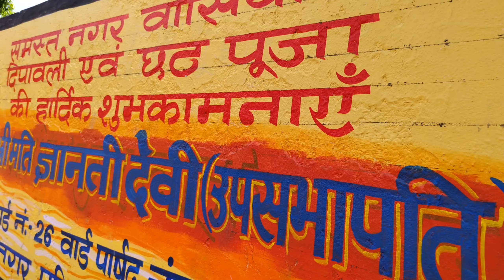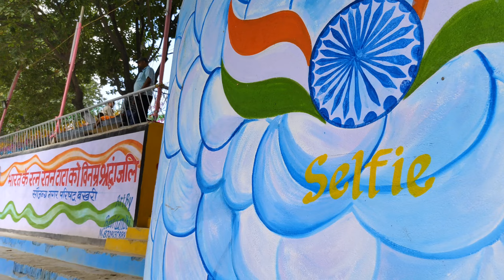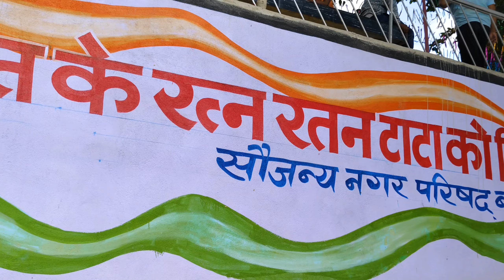बिहार का महापर्व छठ पूजा 🎎🎎 ! purana parampara sa manae jaane wala chhath puja vlogs ♥️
Chhath Puja is an important festival celebrated in Bihar, Uttar Pradesh, Jharkhand, and some other parts of India, particularly by people from the Maithili, Bhojpuri, and Magahi communities. It's dedicated to the Sun God (Surya) and Chhathi Maiya (the goddess of the day), and involves rigorous rituals like fasting, offering prayers, and worshiping the Sun at sunrise and sunset.

If you're looking for Chhath Puja vlogs, here are a few key aspects often covered in them:

1. **Preparations for Chhath Puja**:
   - The vlogs often start by showing the preparations, including cleaning the home, setting up the ‘Chhath Ghat’ (the bathing and offering spot), and gathering the offerings like 'thekua', fruits, sugarcane, and 'kua' (water-filled pots).
   - You might also see the making of special items like 'thekua' (a type of sweet biscuit made from wheat flour and jaggery) and 'prasad' (offerings).

2. **Day 1: Nahay Khay**:
   - Vlogs may capture the first day’s ritual where devotees take a holy dip in a river, lake, or any body of water to purify themselves and then eat only simple vegetarian food.

3. **Day 2: Lohanda and Kharna**:
   - The vlogs usually cover the night-long fast where devotees worship and offer prayers to the Sun God and Chhathi Maiya.
   - The devotees break their fast the next day with the Prasad (including fruits, kheer, and puris).

4. **Day 3: Evening Arghya (Sankalp)**:
   - A major part of the vlogs often showcases the devotees offering Arghya (water and other offerings) to the setting Sun, a crucial ritual of the festival.

5. **Day 4: Morning Arghya**:
   - The vlogs end with the offering of the Arghya to the rising Sun, marking the culmination of the festival. This is often followed by prayers, celebrations, and the return of devotees to their homes.

6. **Community Spirit**:
   - Many Chhath Puja vlogs highlight the community’s unity and the collective prayers at riverbanks or ghats, where large groups of people come together, sing traditional songs, and offer prayers.

If you're interested in watching Chhath Puja vlogs, YouTube is an excellent platform. Searching for terms like **"Chhath Puja Vlog," "Chhath Puja celebration 2024,"** or **"Chhath Puja vlog Bihar"** will lead you to numerous videos that showcase different aspects of the celebration.

These vlogs can give you a beautiful insight into the culture, devotion, and grandeur of the Chhath Puja festival.

**Bihar ka Chhath Puja** is one of the most grand and significant celebrations of the state. This festival is deeply rooted in the culture of Bihar and is celebrated with immense devotion, especially in rural areas. Chhath Puja honors the Sun God (Surya) and his wife, Chhathi Maiya, and is observed with rigorous rituals over a period of four days. Here's an overview of how Chhath Puja is celebrated in Bihar:

### **Day 1: Nahay Khay**
- **Significance**: The first day marks the beginning of the festival. Devotees clean their homes and gather all the necessary items for the rituals. It is a day of purification.
- **Rituals**: People take a dip in the holy river (often the Ganges or any local river), which is believed to purify the body and soul. Afterward, they prepare and consume a simple meal, typically made of rice and vegetables. The focus is on cleanliness and purity.

### **Day 2: Lohanda and Kharna**
- **Significance**: This day is dedicated to fasting, and it’s considered one of the most challenging aspects of the festival. Devotees observe a day-long fast without water, which is broken only after sunset.
- **Rituals**: After the day-long fast, devotees break their fast in the evening with a special prasad, which includes sweet dishes like *Kheer* (a rice pudding), *Thekua* (a type of sweet biscuit), and *puris* (fried bread). The prasad is offered to the Sun God and Chhathi Maiya. Devotees stay awake through the night, praying and singing traditional *Chhath* songs.

### **Day 3: Evening Arghya (Sankalp)**
- **Significance**: This is the most important day of the festival. Devotees offer Arghya (water and other offerings) to the setting Sun, asking for blessings of prosperity, health, and well-being.
- **Rituals**: Devotees go to a river or any water body, where they stand in knee-deep water and offer Arghya to the Sun during sunset. The atmosphere is charged with devotion, and the sight of people standing in the water with lamps and offerings is a spectacular one. Songs like *Chhath Geet* are sung during this time, creating a deeply spiritual atmosphere.

### **Day 4: Morning Arghya**
- **Significance**: The final day is devoted to offering Arghya to the rising Sun. This ritual marks the end of the Chhath Puja celebrations.
- **Rituals**: Devotees gather at riverbanks early in the morning before sunrise, and the final Arghya is offered to the Sun God. The Sun is believed to bring strength and vitality, and devo